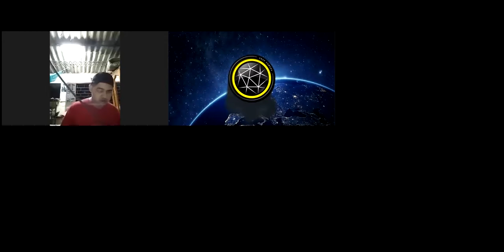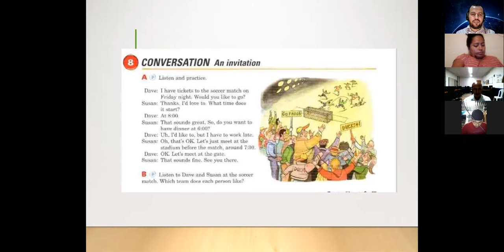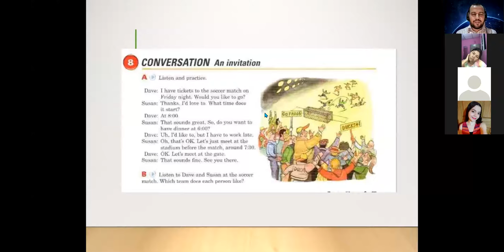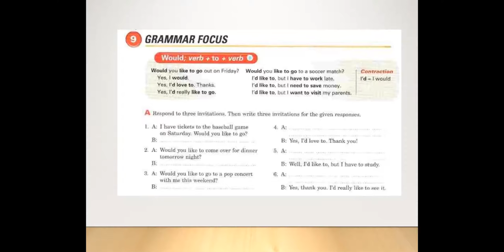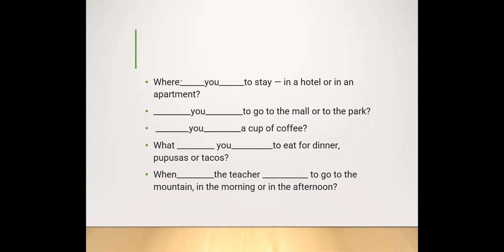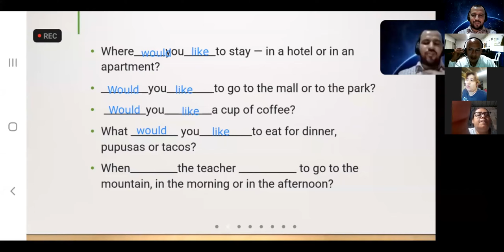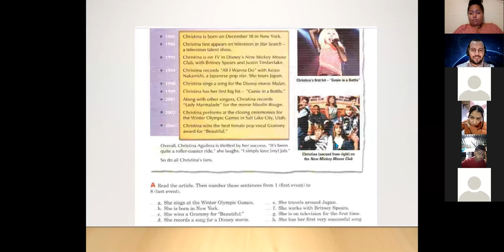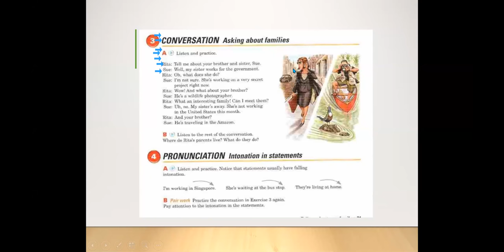Ingles Corporativo-Class #16. Tell me about your family.